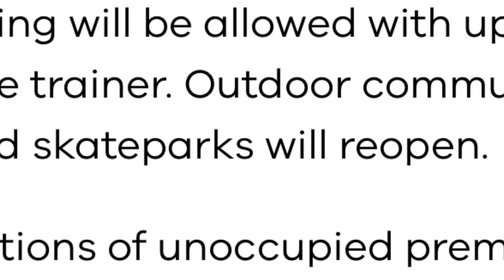Melbourne skateparks finally open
Yo lads back with another LS V 3 ❤️‍🔥 have a new video in a few days too so get keen!!